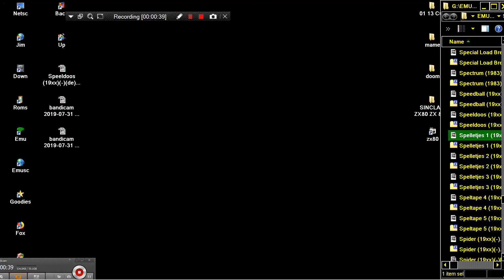DE LAATSTE LUCIFER Spelletjes 1 nl SINCLAIR ZX80 ZX 80 ZX81 ZX 81 Science of Cambridge Ltd